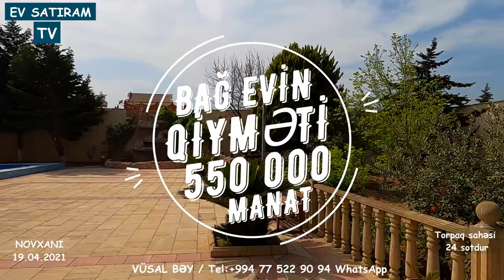24 SOTDA SARIQAYADA BAĞLI BAXÇALI EV SATILIR/Недвижимость в Баку / EV SATIRAM TV/ BAG EVLERİ 2022